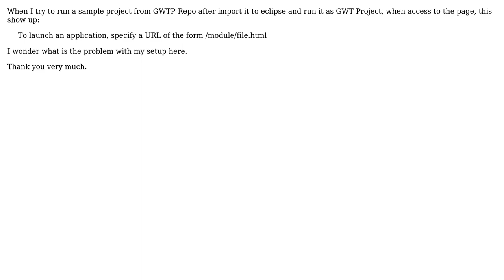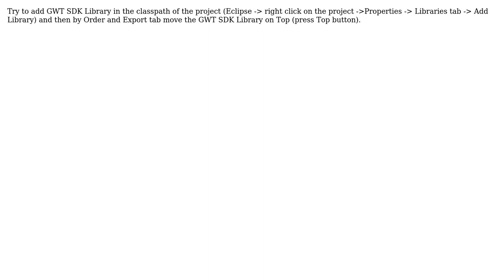How to run GWTP Project?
With thanks & praise to God, and with thanks to the many people who have made this project possible! You are responsible for your own actions.